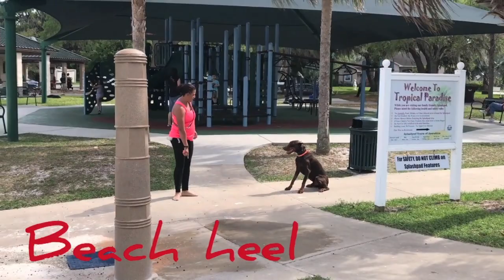1 year old doberman "Eli"/ doberman pinscher trainers/ best dog trainer orlando